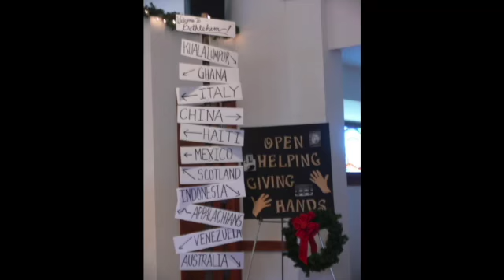Magic Is in the Mess - Advent 1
This video is about Advent 1